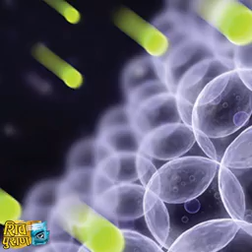पान खाने की अहमियत